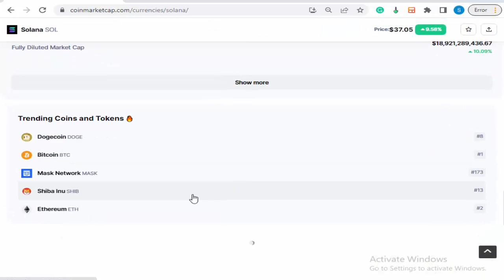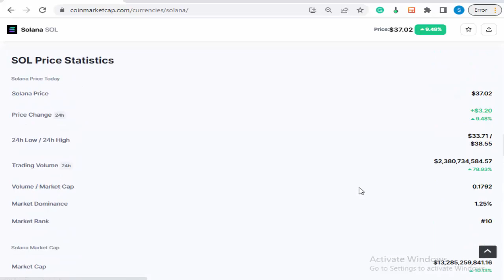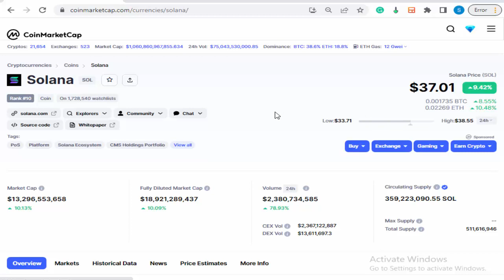Solana Price Prediction - Solana Price News - Google Partnership with Solana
Solana Price News ,
Google Partnership with Solana,
solana price,
solana coin,
crypto solana coin,
solana crypto,
price now solana,
sol price prediction,
solana price news,
solana price prediction 2022,
solana now,
sol price,
solana sol,
solana price forecast,
solana token,
SOLANA GOOGLE PARTNERSHIP,
SOLANA PARTNERS WITH GOOGLE CLOUD,
HUGE NEW GOOGLE PARTNERSHIP,
Google Will Change Solana FOREVER,